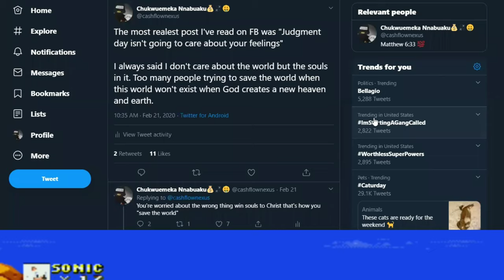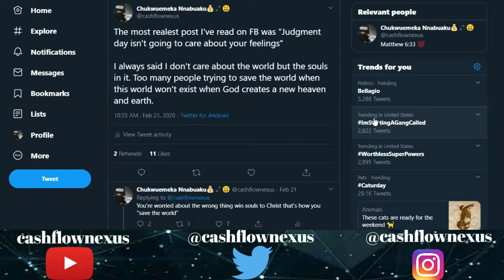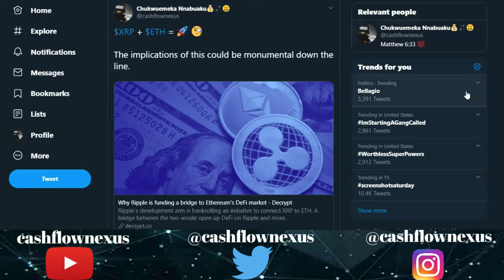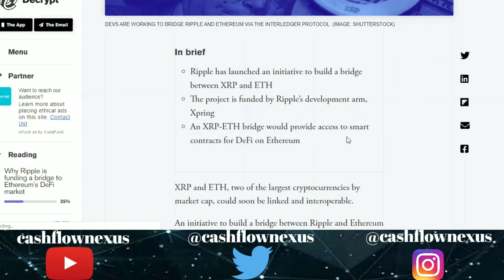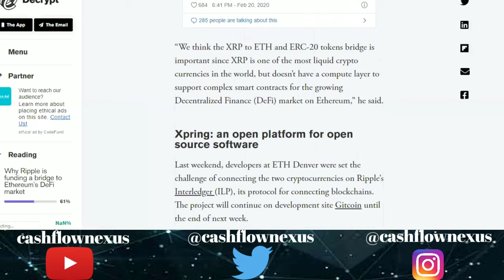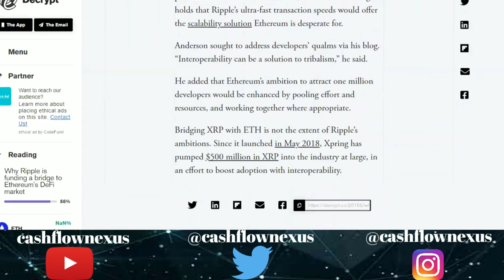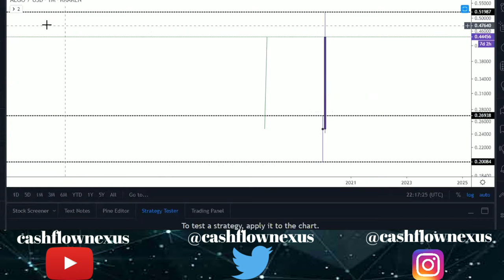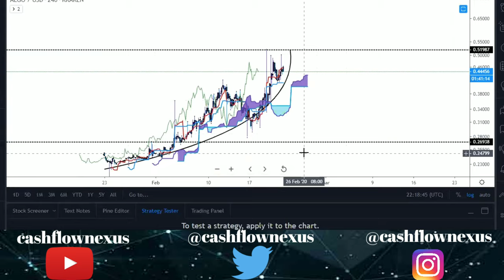Ripple XRP News: Ria And Bank Of America Join RippleNet, Ripple Funds Ethereum's DeFi Market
What's up everybody it's Cash Flow Nexus your favorite chart analyst once again giving you the latest and greatest updates on XRP and crypto and we will be going over some big news for Ripple and a potential investment opportunity.

📰 NEWS ARTICLES

$Kachito8

🔹️XRP ADDRESS:
rw2ciyaNshpHe7bCHo4bRWq6pqqynnWKQg

🔸️ICHIMOKU VIDEOS🔸️

/licenses/...

C
CA
CAS
CASH
CASH F
CASH FL
CASH FLO
CASH FLOW
CASH FLOW
CASH FLO
CASH FL
CASH F
CASH
CAS
CA
C